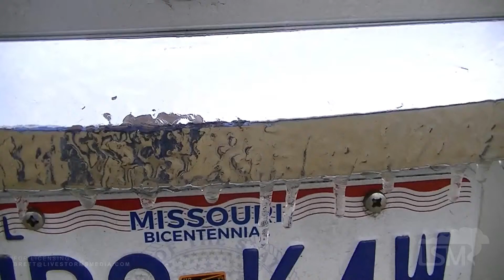1-17-2020 Imperial, MO - Freezing Rain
Freezing rain in the St. Louis area, roads dodged the worst of it but elevated surfaces got icy.